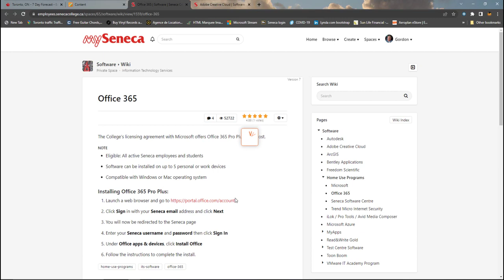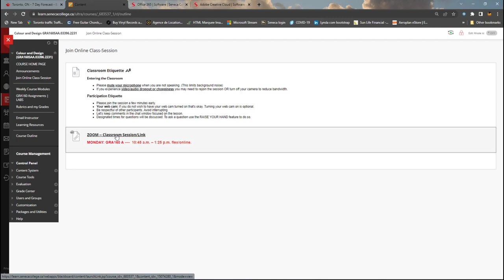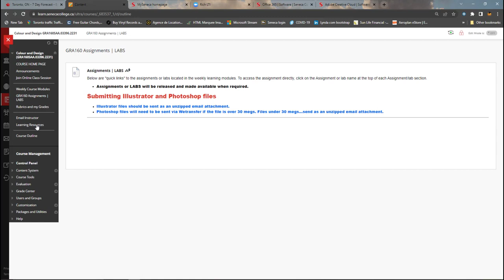Seneca College -- Navigating your course and logging into your online session.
Seneca College -- Navigating your course and logging into your online session. (NOTE: Will vary between instructors)

This short video will show you how to locate, navigate and log into my courses regardless of which semester you are in. This video will benefit 1st semester students new to Seneca/Blackboard.

FYI: The procedure for logging into all my courses is the same
My menu bar/navigation looks the same for all of my classes.